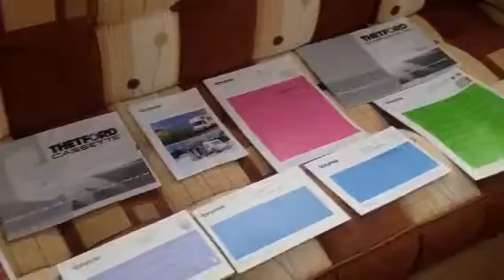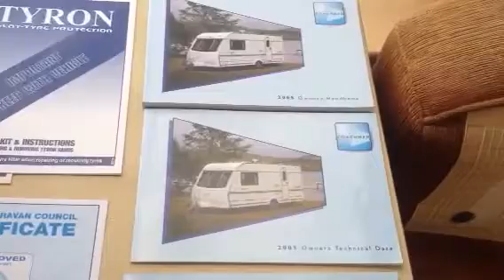Coachman pastiche 470 video tour